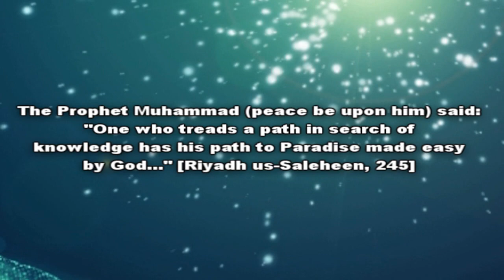AOU University [HD]